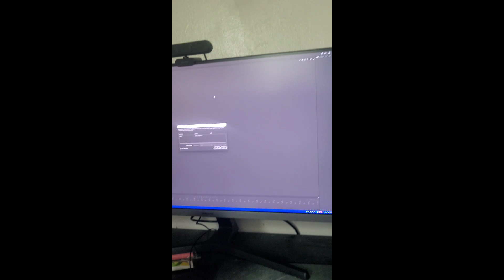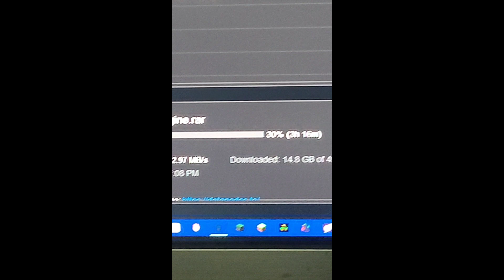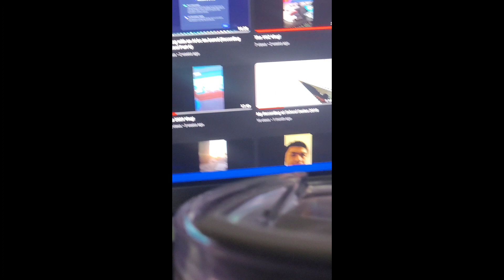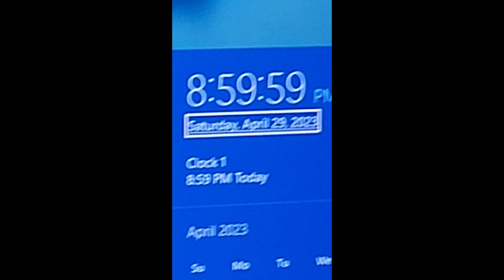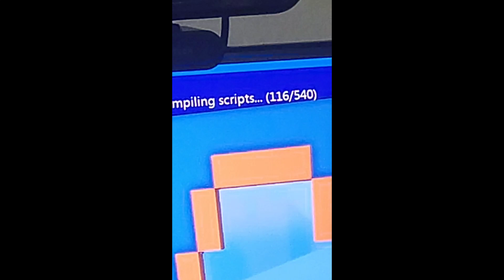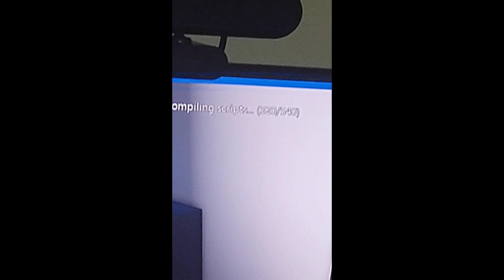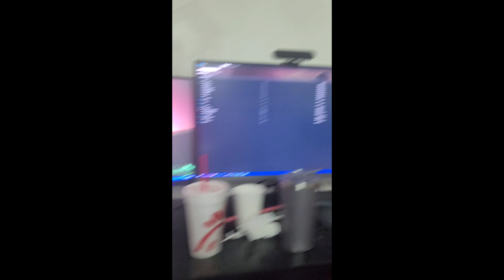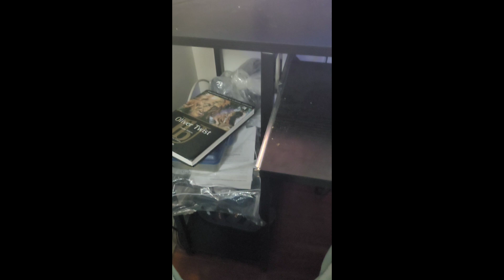YOZZERIES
We have a whole YOZ Factory.